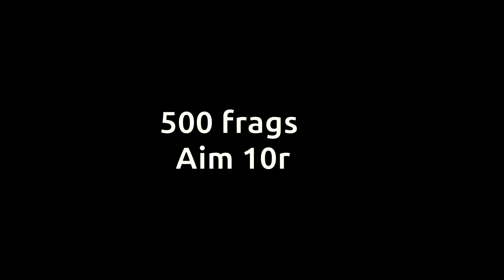CS:GO 500 routine training (day 9)